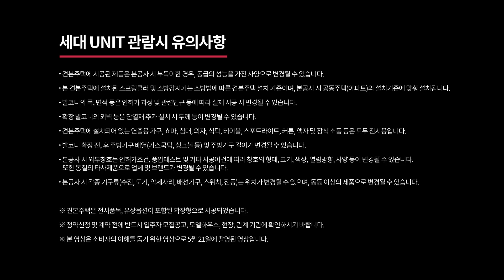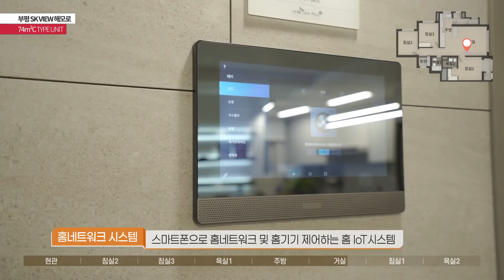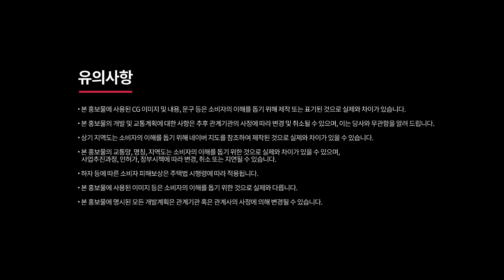부평 SK VIEW 해모로 견본주택 투어 - 74C타입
[세대UNIT 둘러보기 - 74C타입 소개]
시작부터 앞서가는 초격차
살수록 격차를 만드는 아파트
부평 SK VIEW 해모로

※ 본 홍보물은 편집 과정상 오류가 있을 수 있으니 자세한 사항은
   입주자모집공고, 홈페이지 확인 및 견본주택으로 문의해 주시기 바랍니다
※ 유상옵션 및 전시용 품목은 입주자모집공고, 홈페이지 확인 및 견본주택으로
   문의해 주시기 바랍니다.
※ 홍보물 내 면적은 인허가 상의 문제로 인해 시공시 다소 변경될 수 있습니다.
※ 창호류, 가구류, 마감재의 색상, 디자인, 재질 등은 실제 시공시 견본주택과 상이할 수 있습니다.
※ 준공 후 입주자가 가전, 가구 설치 시 창호 및 시스템 선반 사용에 제약이 있을 수 있습니다.